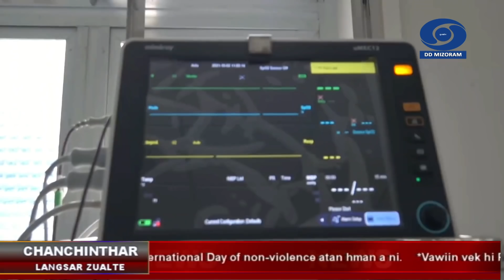DD News Mizoram || 2 October @ 5 PM